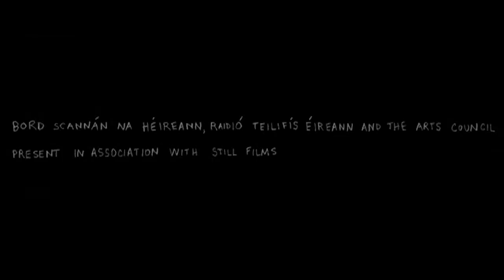The Masses Official Trailer | Directed by Eoghan Kidney